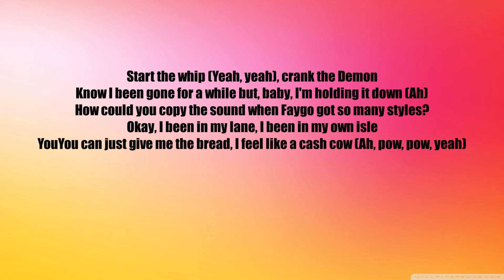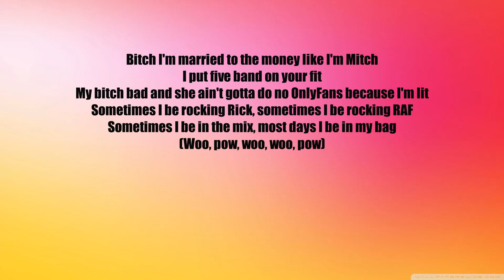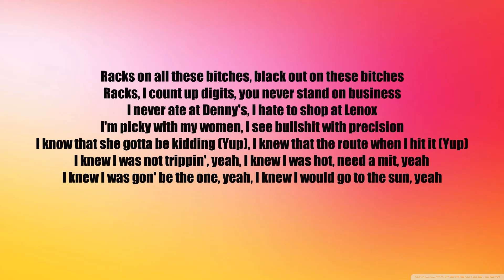SoFaygo ft Don-Toliver Precision (Lyrics)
The Single Song Out Now!!!
Produced by Lil Tecca & Kassgocrazy